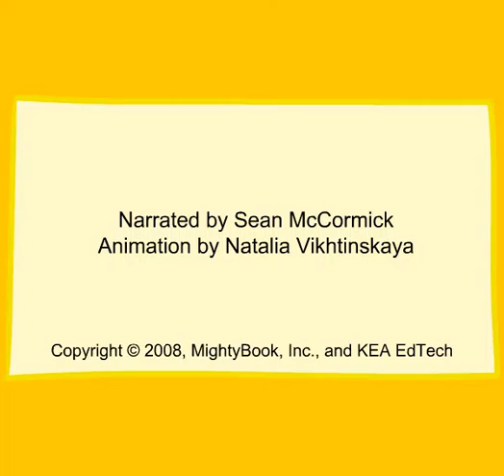Dinosaur Big As A Tree